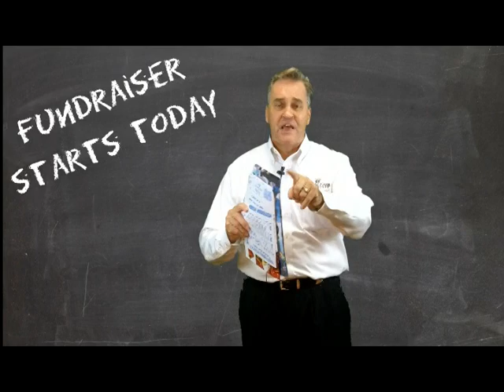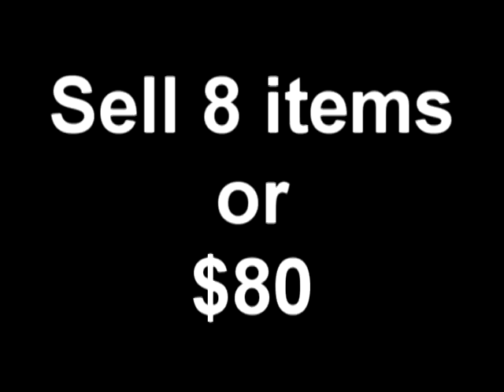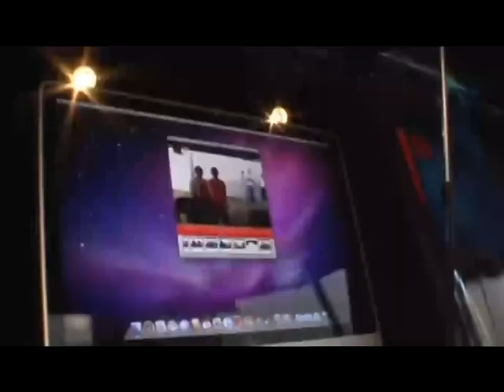Timber Lakes Elementary - Fall 2012 kick off video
Cady Fundraising